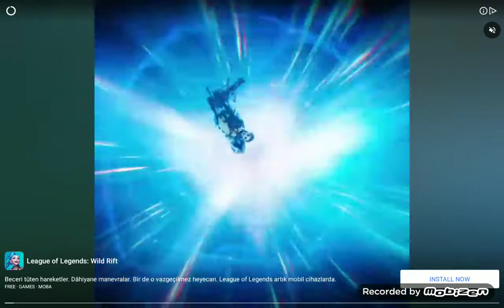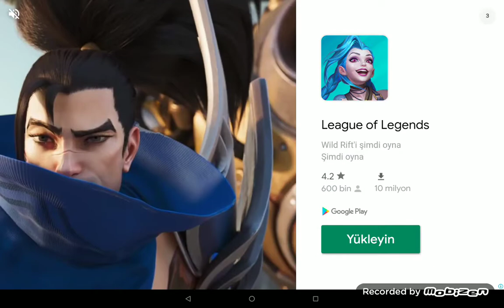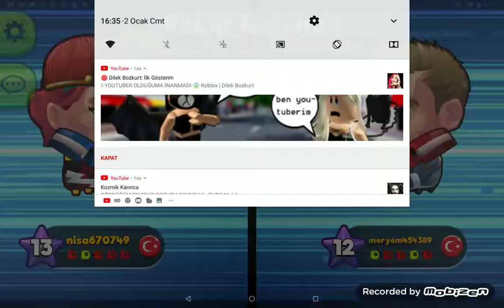kafa topu 2 1 bölüm ⚽